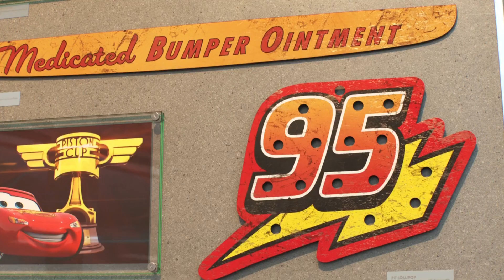Let's Play With Lightning McQueen! Fillmore, Jackson Storm, Sterling, Luigi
Let's play together with Fillmore, Jackson Storm, Sterling, Luigi. Lightning McQueen is a true hero, both on and off the track. With his unstoppable spirit and never-say-die attitude, he's become one of the most beloved characters in the world of racing, inspiring fans everywhere with his courage and determination. Lightning McQueen is a true champion, with a heart of gold and a need for speed. Watch as he races across the country, leaving behind a trail of victories and inspiring fans everywhere with his determination and spirit. Get ready for the ride of a lifetime, as Lightning McQueen takes you on a wild adventure through the world of racing. With his lightning speed and winning spirit, he's always pushing the limits and reaching new heights. Lightning McQueen is the king of the track, a true racing legend with a heart of gold. Get ready to experience the speed and excitement of this unstoppable race car, as he battles for the championship and inspires fans everywhere.